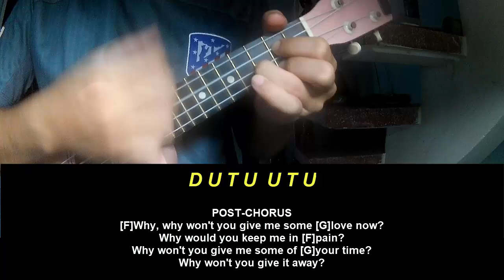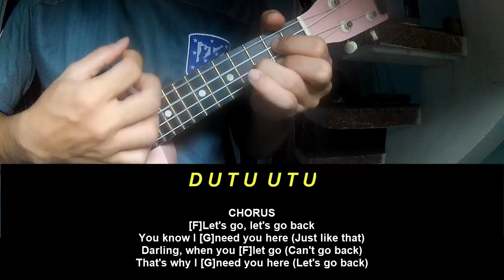Ukulele Tutorial Jungle Let's Go Back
Today, I will share with you Ukulele Tutorial Jungle Let's Go Back